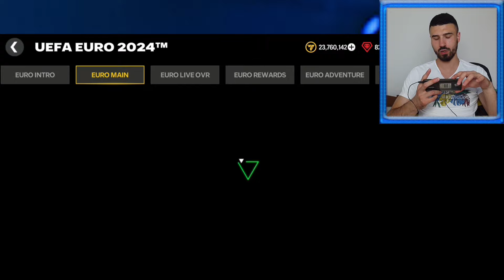NAJBOLJI EURO BEST XI PACK U IGRICI!!! FC MOBILE 24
📳 Socialna Mreza 📳